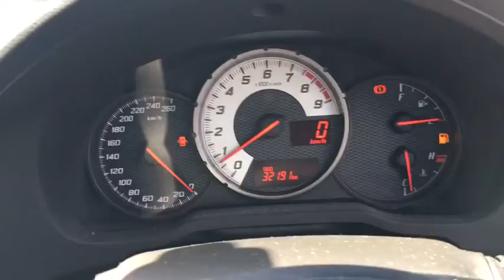2015 TOYOTA 86 Wodonga, Lavington, Albury, Thurgoona, Gateway Island, VIC, NSW W51746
Grey New 2015 TOYOTA 86 availalable in Wodonga, Victoria at Jacob Toyota. Servicing the Lavington, Albury, Thurgoona, and Gateway Island area.

Jacob Toyota
175 Melbourne Rd